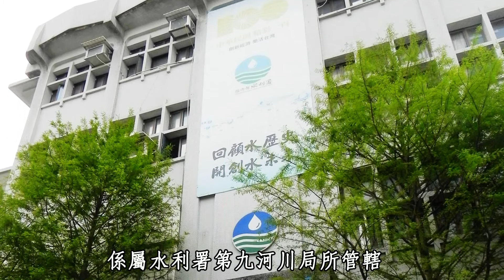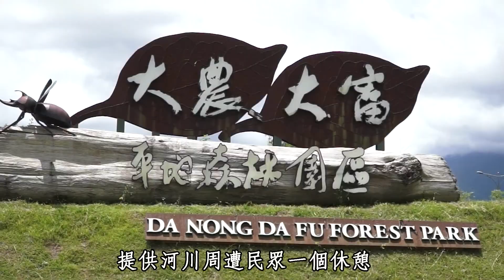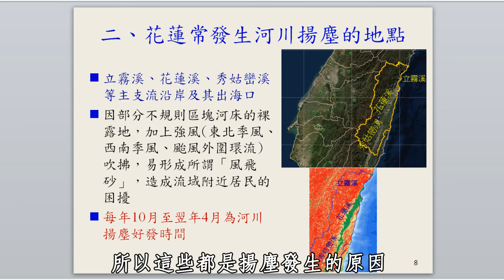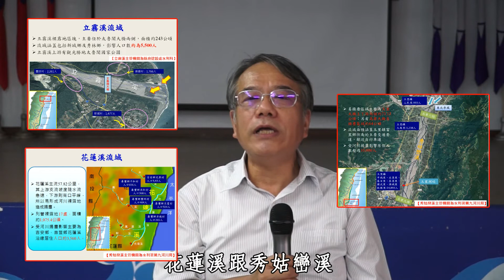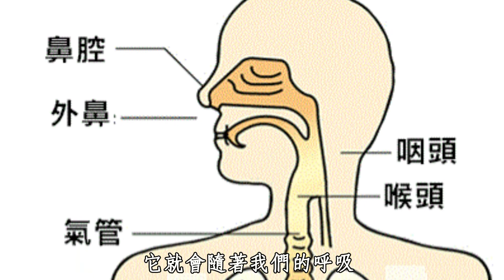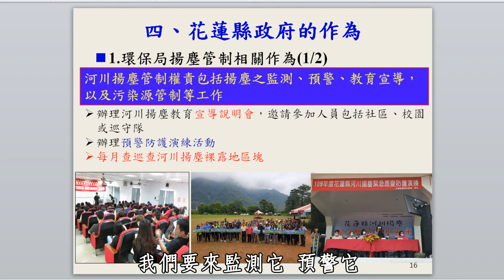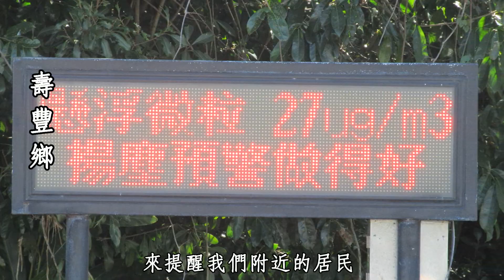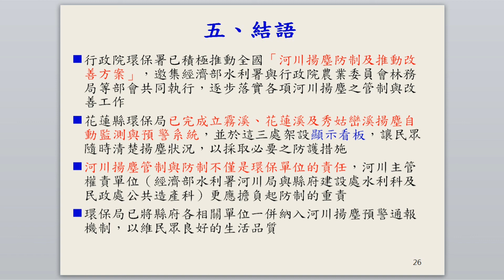109年度花蓮縣河川揚塵教育宣導